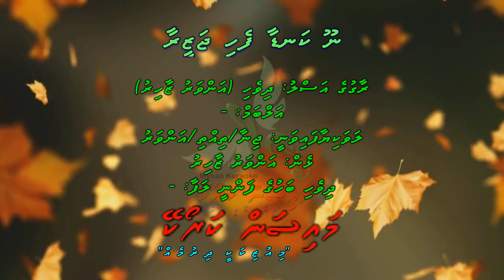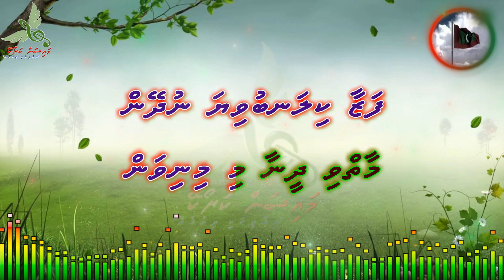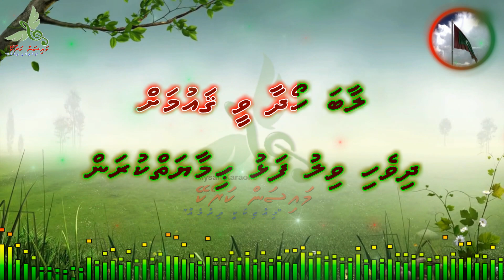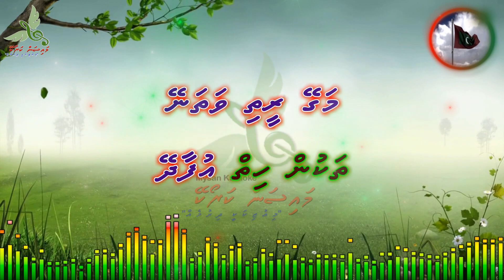Noo Kandaa Fehi Jazeeraathakun Hiyy Ufaadhey Duet by Dhivehi Karaoke Mysan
Song: Noo Kandaa Fehi Jazeeraa
Artist: Jinaa/Thiththi/Anwar
Album: -
Lyrics: Anwar Zahir